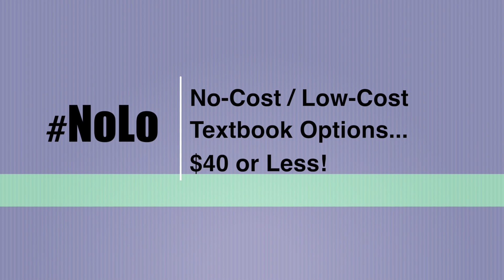Go NoLo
NoLo = No-Cost/Low-Cost Textbook Options!
Save money on your education... Go NoLo!

Video produced by:
Information & Media Technology Department
Capital Community College
950 Main Street, Hartford, CT